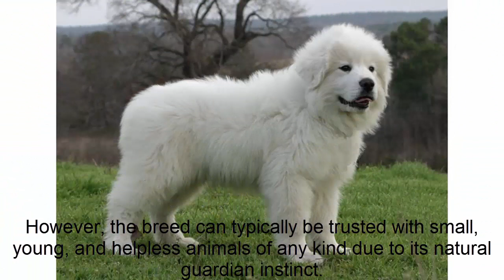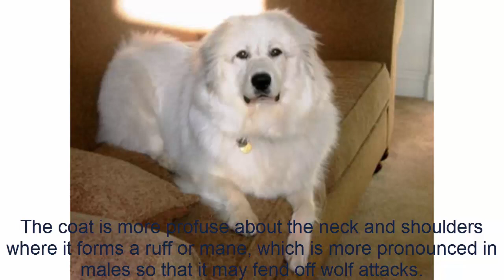The Great Pyrenees is a kind and gentle dog See here full information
Description:
The Great Pyrenees is a kind and gentle dog, though at times they can be stubborn. They are an intelligent and sensible dog. They love to be around their family and will protect the pack/family at any cost. They are an obedient dog